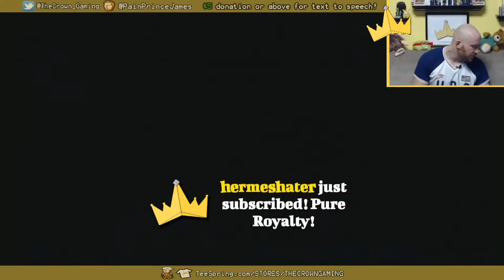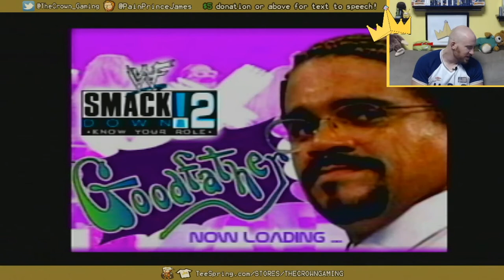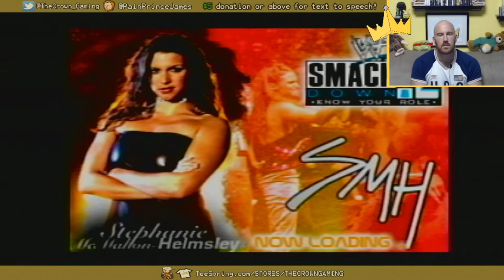Adventures of Dean Green! (Smackdown 2 - Ep 7)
After a tough loss our boy continues his journey forward.

The Crown Gaming provides hours of fun let's plays, co-op streams, reviews, and generally anything gaming wise we can have fun with!

Remember to give us a follow over at our twitch channel to drop in live for some of our streams, and get involved!